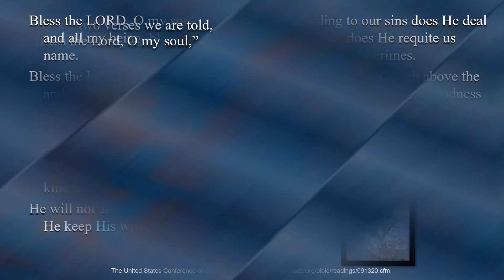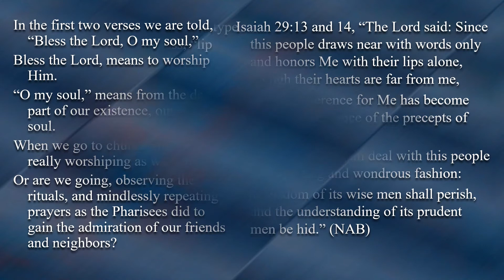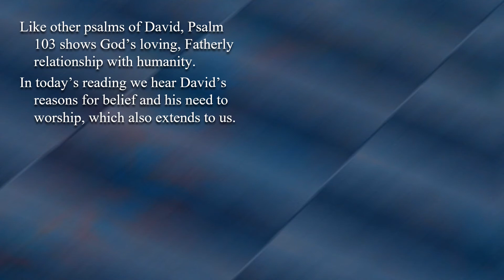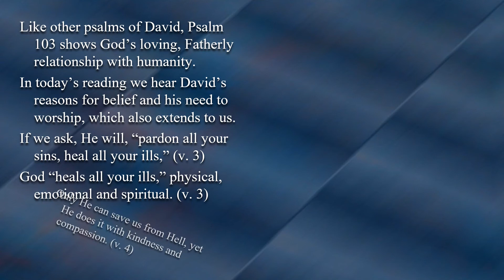24th Sunday – OT – A - Psalm 103:1–4, 9–12 - The Lord is kind and merciful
24th Sunday – OT – A - Psalm 103:1–4, 9–12 - The Lord is kind and merciful, slow to anger, and rich in compassion.